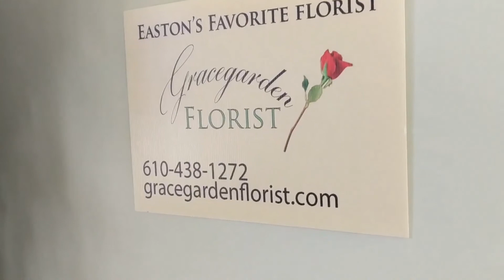Rose Lily & Orchid Arrangement Process Video - Amazing Flowers for Dawn episode 61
Today I'm creating an arrangement with amazingly fragrant rose-lilies and wonderful orchids.  These double flowered lilies and dendrobium orchids in a very wide vase are stunning together and will last for weeks!
Silent Memories by Calm Shores
A Leaf Falls by Howard Harper-Barnes